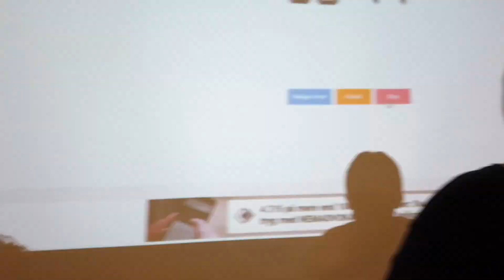7 klassesweekend Grenaa 2023